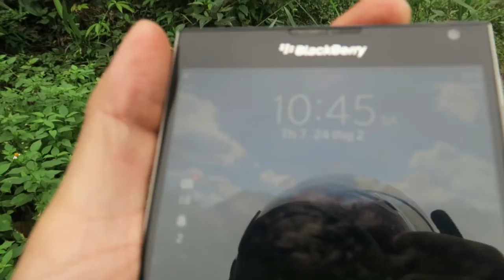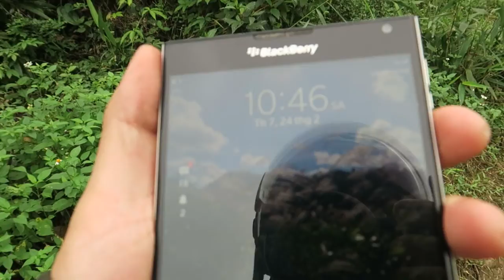Cắm trại trên núi - CÙNG EM GÁI XINH ĐẸP -DU XUÂN ĐẦU NĂM Tập 1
Kitchen Picnic Vietnames Channel
With the content:
Kitchen Picnic Chanel Eating everywhere, playing everywhere. Adventure discovery, hope to bring you wonderful moments of relaxation.